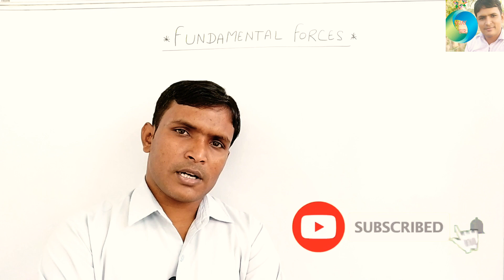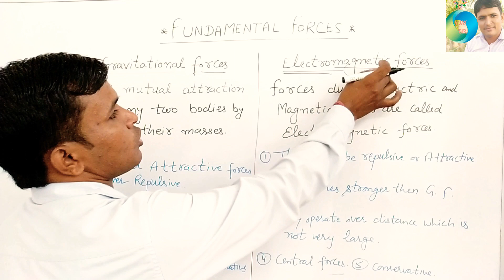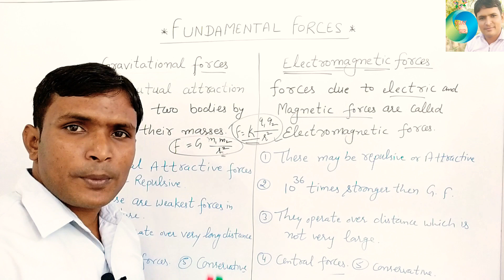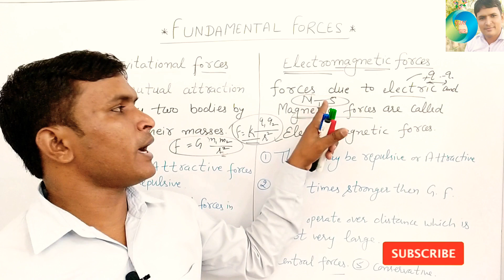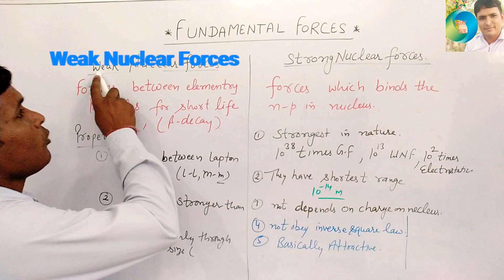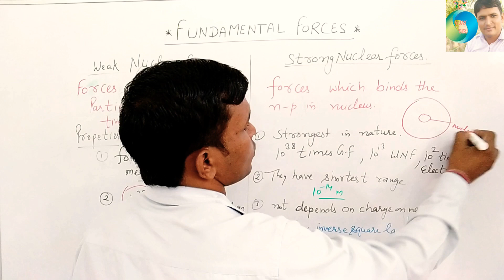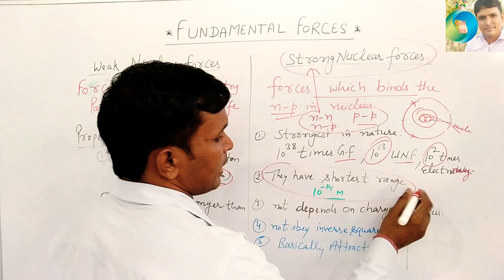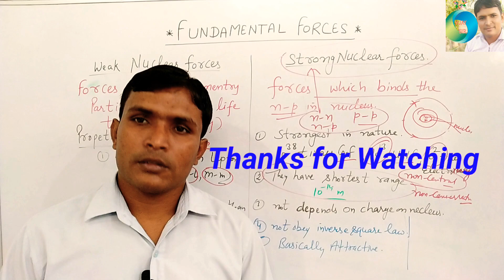Fundamentals forces in nature // प्रकृति के 4 मौलिक बल // by Vijay sir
Hi Friends
In this video we know about Fundamentals forces of Nature
Gravitational forces
Electromagnetic Forces
Weak Nuclear Forces
Strong Nuclear Forces

11th Class 1st video General introduction of Science and physics